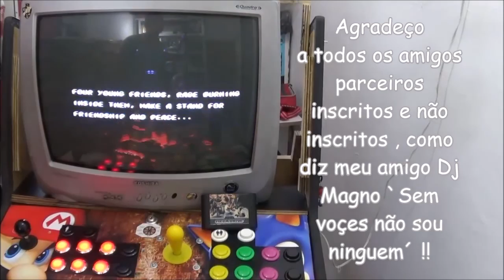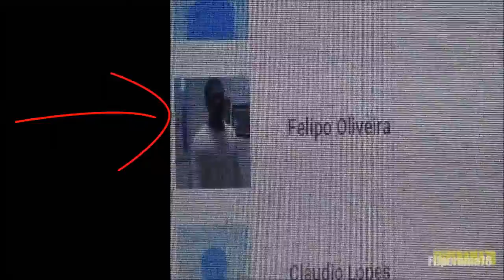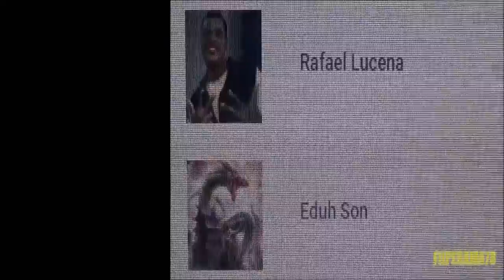Streets of Rage 2 ARCADE !?!? SQN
Minha simpIes homenagem a esse grande cIassico , e aproveitando para agradecer aos amigos e parceiros do CanaI !